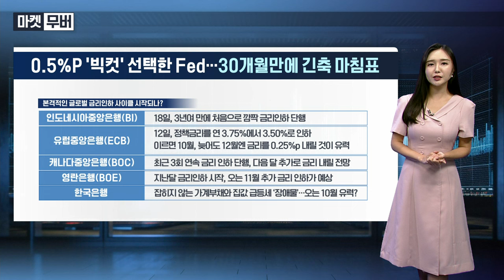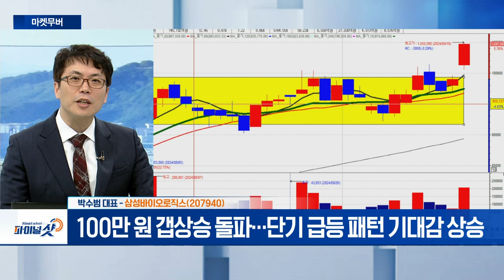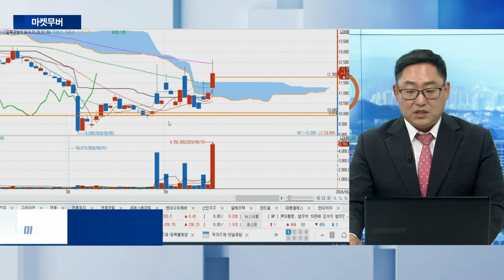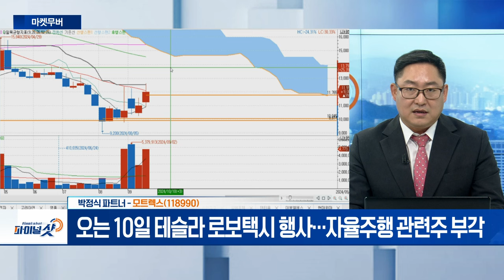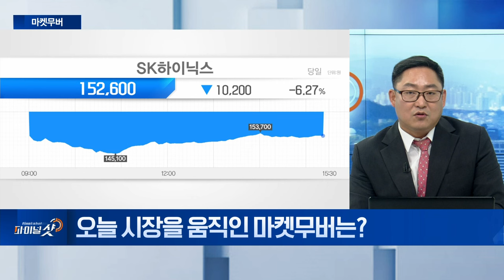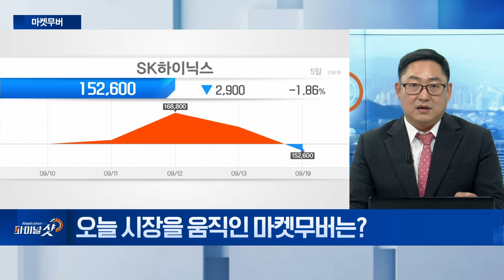코리아써키트, 삼성바이오로직스, 모트렉스 | Final Shot (20240919)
- 인쇄회로기판 제조업체 테라닉스 종속 회사
- 영풍·고려아연 지분 경쟁·경영원 다툼 부각

- 美 연준 '빅컷' 단행 수혜주
- 100만 원 갭상승 돌파... 단기 급등 패턴 기대감 상승

- 화물운송 주행관리 플랫폼 기술 개발 주관 연구기관
- 오는 10일 테슬라 로보택시 행사... 자율주행 관련주 부각
- 현대차, 구글 자회사 웨이모와 로보택시 위탁 생산 논의